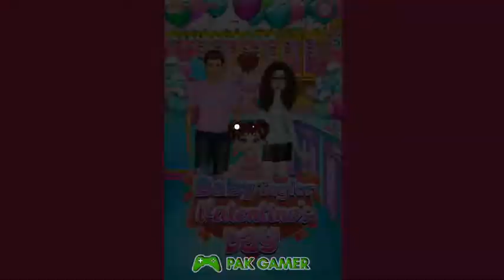Baby Taylor Valentine's Day Game online Free 😍 Game Complete 😖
BABY TAYLOR VALENTINES DAY
Valentine’s Day is coming! It’s the season of love and romance. Mom and Dad went out to buy gifts for each other. Taylor plans to surprise parents by arranging party and makes gifts. Can you help her? Going to the store to buy decorations and start the game! Have a nice day!